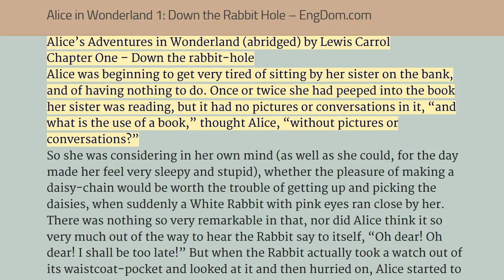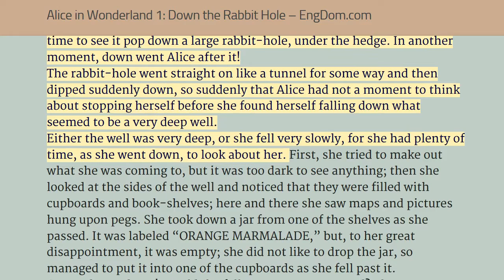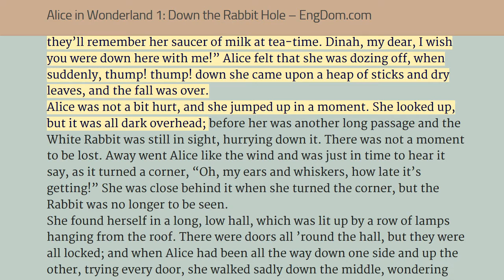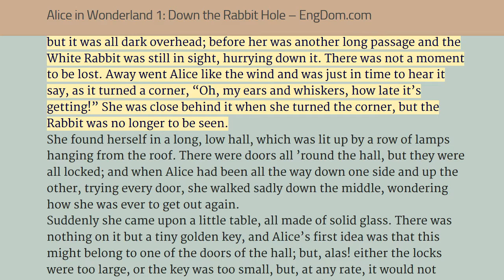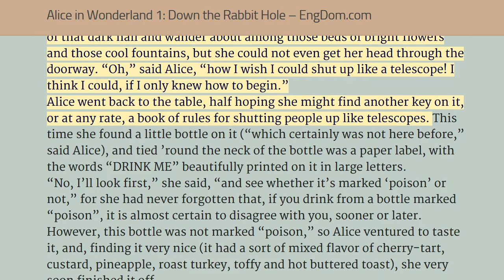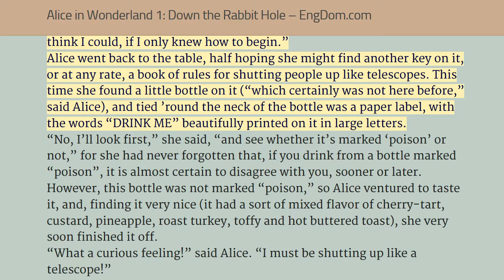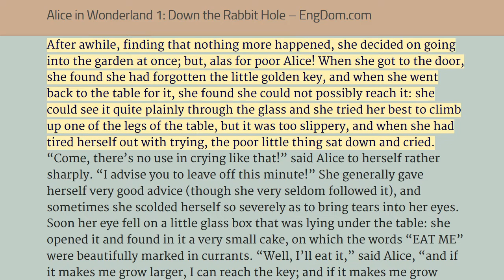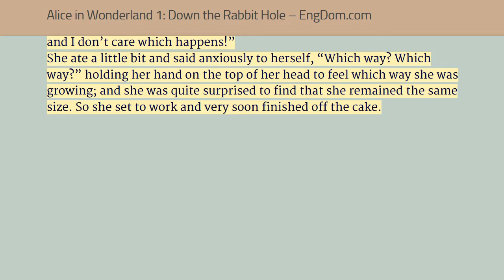Alice in Wonderland 1: Down the Rabbit Hole - for English Learners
This version of Alice’s Adventures in Wonderland is heavily abridged, it's great for English learners.

Alice's Adventures in Wonderland (abridged version)
by Lewis CARROLL (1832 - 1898)

Alice's Adventures in Wonderland (commonly shortened to Alice in Wonderland) is an 1865 novel written by English author Charles Lutwidge Dodgson under the pseudonym Lewis Carroll. It tells of a girl named Alice who falls down a rabbit hole into a fantasy world (Wonderland) populated by peculiar, anthropomorphic creatures. The tale plays with logic, giving the story lasting popularity with adults as well as children. It is considered to be one of the best examples of the literary nonsense genre, and its narrative course and structure, characters and imagery have been enormously influential in both popular culture and literature, especially in the fantasy genre. (Summary by Wikipedia)